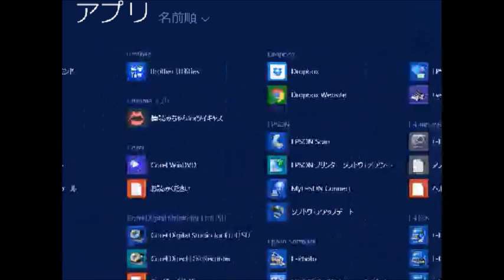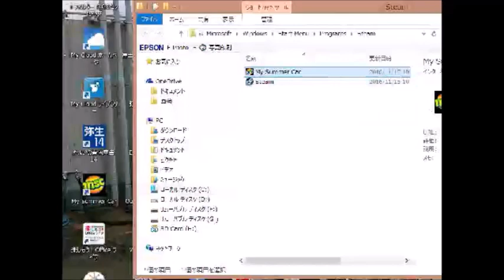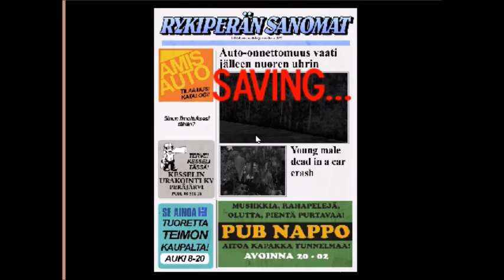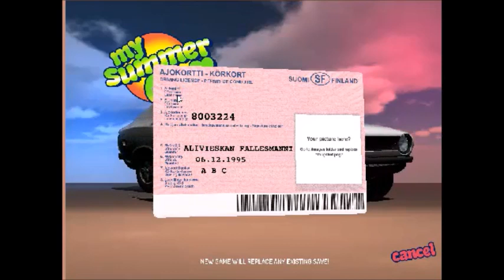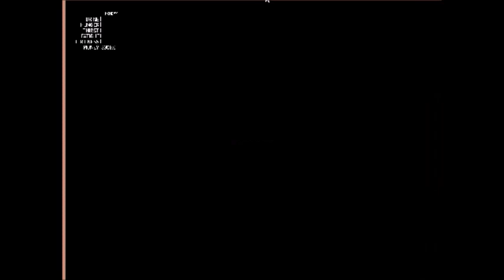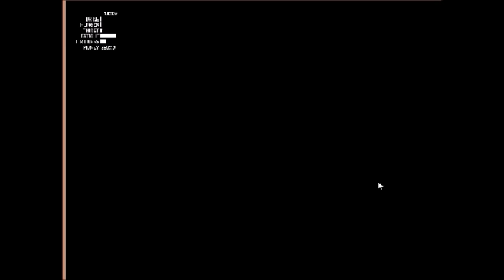【my summer car】プラモ屋店長の趣味グルマ生活 その２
この動画は元々車いじりが趣味だった自分が
"せめて仮想空間で…"
と思いながらプレイしたツイキャスでの生放送したものをそのままアップロードした動画です

ゲーム実況というよりは雑談しながらゲームしている感じです
注意!!ツイキャス画質なので画質は悪いです
また、PCゲームに不慣れなため、ヘタクソです